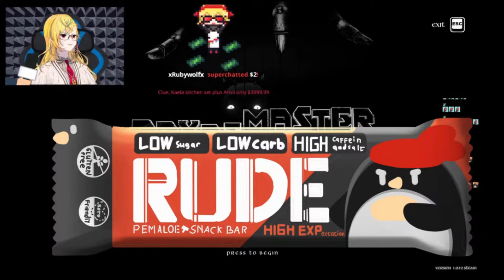𝗪𝗵𝗲𝗻 𝗣𝗲𝗺𝗮𝗹𝗼𝗲 𝗮𝘀𝗸𝗲𝗱 𝗮𝗯𝗼𝘂𝘁 𝘄𝗵𝗲𝘁𝗵𝗲𝗿 𝘁𝗵𝗲𝗿𝗲 𝘄𝗶𝗹𝗹 𝗯𝗲 𝗗𝗮𝗸𝗶𝗺𝗮𝗸𝘂𝗿𝗮 𝗼𝗻 𝗞𝗮𝗲𝗹𝗮'𝘀 𝗺𝗲𝗿𝗰𝗵..?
In this clip Kaela dakimakura merch

Source :
【Cryptmaster】we continue. again. 👀 【Kaela Kovalskia / hololiveID】